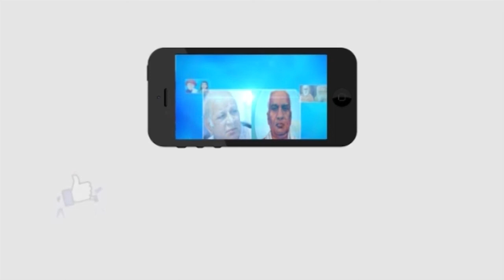మా డబ్బులు మాకివ్వండి - ఆవేశంతో మండిపడ్డ పార్లమెంట్ ఇంచార్జ్ 🔥🔥🔥 | Anand Kumar | Masterkey tv